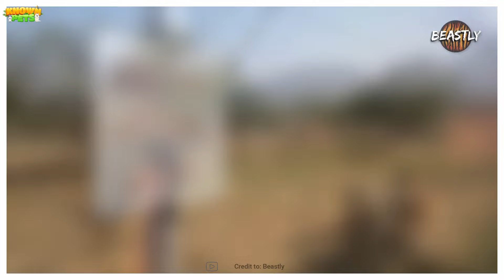Gorilla vs Lion - Who Would Win 🔥 When Animals Go On A Rampage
Gorilla Vs LionGorilla vs Lion - Who Would Win 🔥 When Animals Go On A Rampage

✅ Our Best Recommendations:

👉 BarkBox: is a subscription service delivered to your doorstep monthly containing all natural treats and chews and 2 original toys!
👉 Brain Training for dogs: Unique Dog Training Course: Develops your Dog's "Hidden Intelligence” To eliminate bad behavior and create the obedient, well-behaved pet of your dreams:

🐕‍🦺 🐕‍🦺 Best Dog Food & Supplies:

🐶 Best Dog Food:
✔️ Blue Buffalo Life Protection

🐶 Best Dog Treats:
✔️ Milk-Bone MaroSnacks Dog Treats

🐶 Best Dog Health Supplies:
✔️ Digestive Remedies: NaturVet - No Scoot
✔️ Supplements & Vitamins: Billion Pets - Hemp Oil
✔️ Hip & Joint Care: Vet's Best Aspirin Free Aches
✔️ Relaxants: Hemp Calming Treats
✔️ Itch Remedies: Veterinary Clinical Care Antiseptic
✔️ Recovery Collars & Cones: BENCMATE Protective Inflatable Collar
✔️ Dental Care: Virbac CET Enzymatic Toothpaste
✔️ Ear care: Zymox Ear Solution

🐶 Best Dog Litter & Housebreaking
✔️ Pooper Scoopers: Petmate 70067 Arm
✔️ Odor & Stain Removers: Rocco & Roxie Stain and Odor Eliminator

🐶 Best Dog Beds & Furniture
✔️ Sofa: Furhaven Pet - Plush Orthopedic Sofa
✔️ Chair: Furhaven Pet

🐶 Best Dog Cameras & Monitors:
✔️ Furbo Dog Camera: Treat Tossing

👀 Glance: in this video, you will discover
In this video, we're diving into an epic face-off between two of nature's most powerful creatures: the mighty gorilla and the ferocious lion. The lion, known as the "king of beasts," brings incredible strength and predatory skills to the table, while the gorilla, the world’s largest primate, possesses immense power and intelligence. We’ll break down their physical attributes, behaviors, and strategies to see who would come out on top in this ultimate showdown. Will the gorilla's brute strength and cunning outmatch the lion's lethal prowess?
Gorilla Vs Lion: Who Would Win?

► Since you are watching this video means you were looking for something known pets, gorilla vs lion real fight, gorilla vs lion who would win, gorilla vs lion simulator, gorilla vs lion vs bear, gorilla vs lion animation, gorilla vs lion who will win, Gorilla Vs Lion Appearance, Gorilla Vs Lion Size
Gorilla Vs Lion Geographical Residence, Gorilla Vs Lion Behavior, Gorilla Vs Lion Sound, Gorilla Vs Lion Diet, Gorilla Vs Lion Bodily And Bite Strength, Gorilla Vs Lion Speed, Gorilla Vs Lion Aggressive Nature, Gorilla Vs Lion: Who Would Win